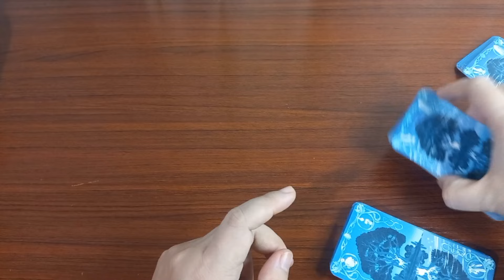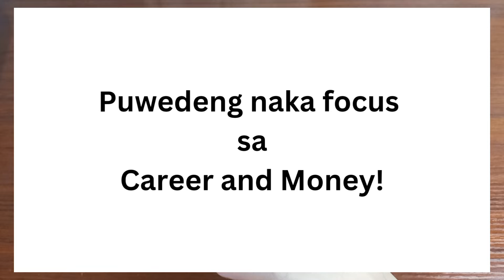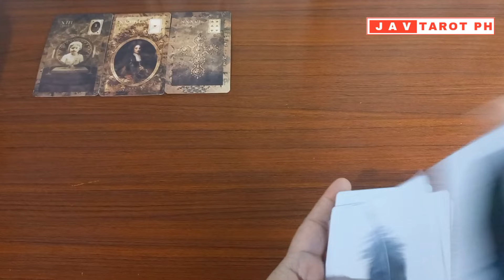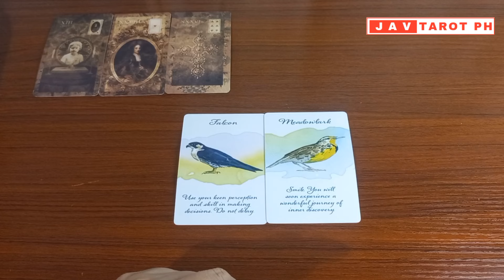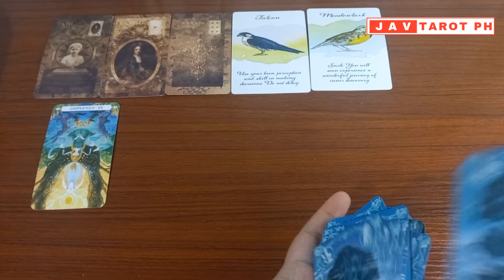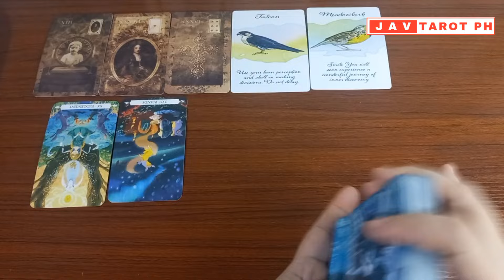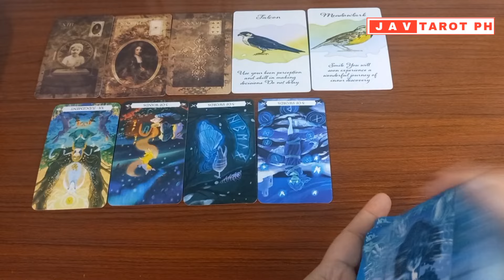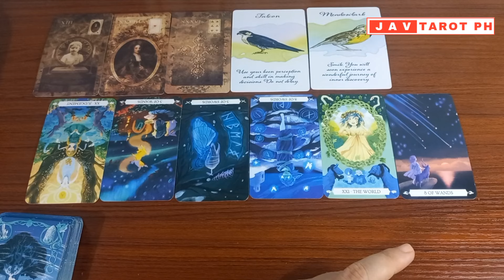VIRGO November 7, 2024 DAILY Gabay Tarot Reading